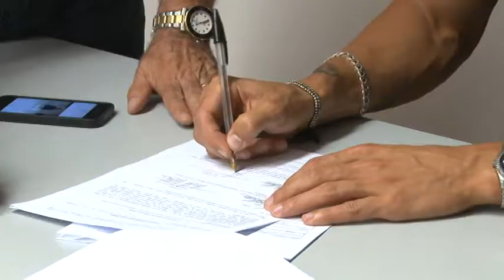Teramo: la carica di Bartolomei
Nel pomeriggio seconda amichevole per il Teramo contro una rappresentativa dilettantistica molisana. Sarà presente anche il neo centrocampista Paolo Bartolomei, il primo giocatore a firmare per la nuova stagione